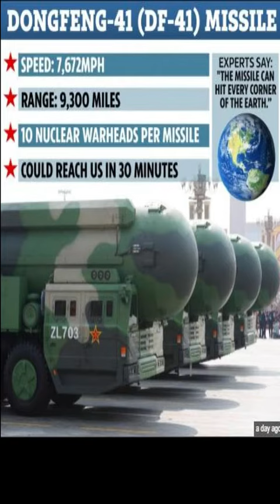INDIAN ARMY DEPLOY ANTI DRONE SYSTEM__PAK INDUCT CHINESE VT4 TANK_DEFENCE MOTIVATIONAL VIDEO__SHORTS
Keep supporting 💪
keep loving ❤️
keep sahreing 🔁
Love you .💕💌

Army Activitiy
CISF Motivation Video
CISF Status video
CISF Video
CRPF Motivation Video
CRPF Status video
CISF Video
INDIAN NAVY Video
Indian Navy Status Video
# Indian Navy Motivation Video
Indian AirForce Motivation Video
Indian AirForce Status video
SOLDIERS Video
ARMY Video
POLICE Status Video
Police Motivation Video
Police Video
Indian Police Video
BSF Status video
BSF Motivation Video
BSF Video
Indian BSF
ITBP Motivation Video
ITBP Video
Para SF COMMANDO
Army Para Sf Commando
Army 9Para Sf Commando
Para Sf Commando Motivational video
NSG Black Commando Motivational video
Nsg Commando Video
Foji Status Video
Army Status Bhojpuri
Army Status Punjabi Status
Army Running Status Video
Army Attitude Watsapp Status
Army Love Status Video
Army Couple Watsapp Status
Army Hindi Watsapp Status
Army All Song Status
Army Proud Status Video
Army Movies Status
Army Reel Status Video
Army Motivational Story
Army Motivational Status
Army Best Watsapp Status
Army Best Viral Status
Army Life Status
Army Gujarati Status
Army Republic day Status
Army Reli Status
Army Bharti Status
Army Life Style Status
Army Attitude Status
Army Start Status
Army Running Whatsapp Status
Army Wardi Watsapp Status
Army Lovers Watsapp Status
Army Cape Status
Army T-shirt Status
Army girl Attitude Status
Army Girl Watsapp Status
NAVY Whatsapp Status
Airforce Whatsapp Status
Airforce girl Watsapp Status
Airforce Romantic Status
NAVY Girl Whatsapp Status
Army Girl Punjabi Status
Army Girl Rajsthani Status
Army girl Up Status
Army Girl Hariyana Status
Army Girl Madhya Pardesh Status
Army girl Utter pradesh Status
Army Rajputana Status
Army Gujarati Status
Army Ground Status
Army Running 1600m
Army Forces Status
Army Training Status
Army Dance Video
Army Motivation Video
Fighter Jet
Fighter Plans
Surgical Strike
Para SF Commando
Para Sf Force
NSG Black Commando
NSG Commando
Indian NSG Black Commando
Indian NSG Commando
Fighter Jet Video
Indian Fighter Jet Video
Indian Fighter Plan
Aeroplane Video
Airline Video
Best Fight Jets

 DISCLAIMER__________

This Video is Only For Motivational Purpose Only__Please
Don't Mind